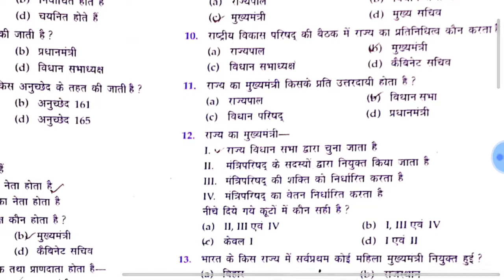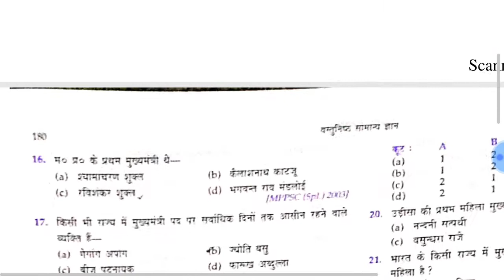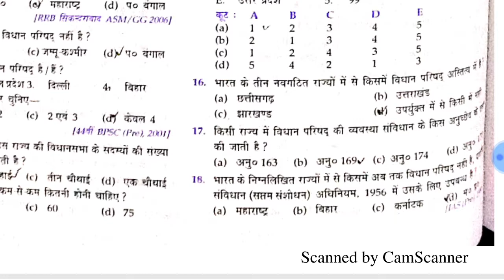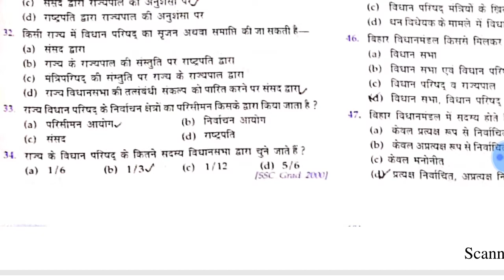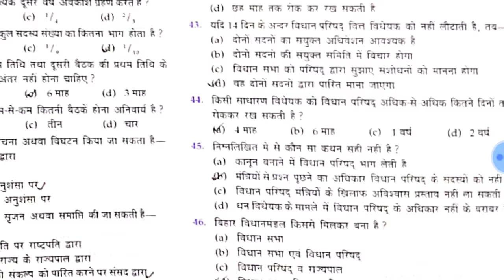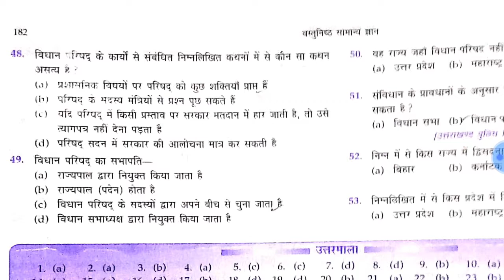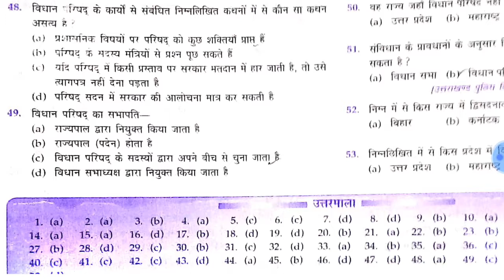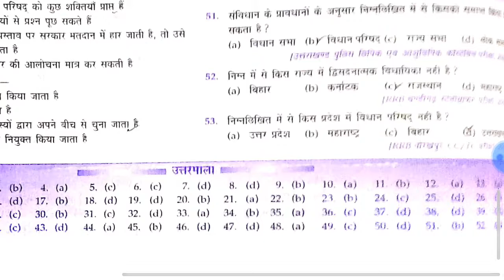Chief Minister (मुख्यमन्त्री (भारत)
मुख्यमन्त्री भारत में राज्यों का राजनैतिक प्रमुख होता है।